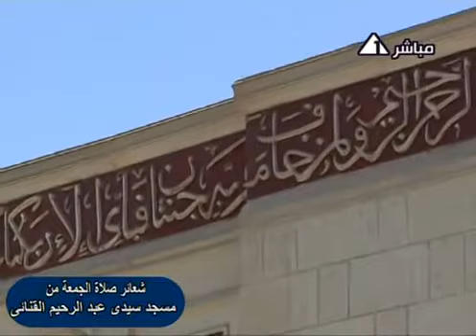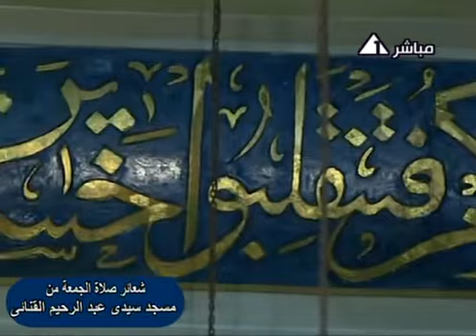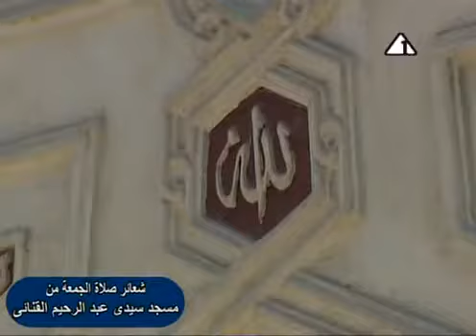Surah Aal-e-Imran 03.08.12_Anwar Shahat / انور الشحات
الشيخ أنور الشحات محمد انور وماتيسر من سورة ال عمران 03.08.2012/ الجمعة 15 رمضان 1433